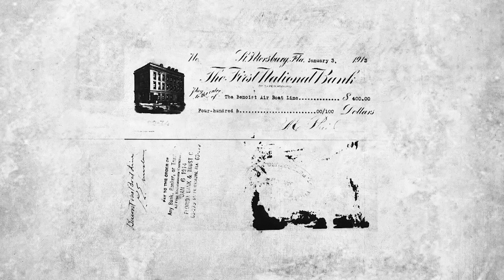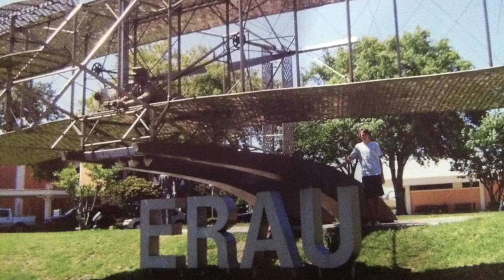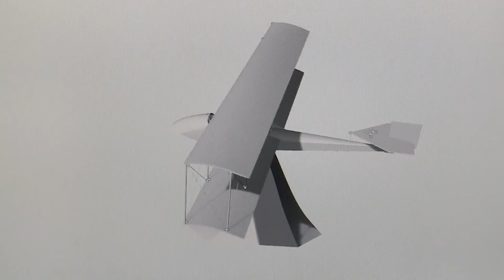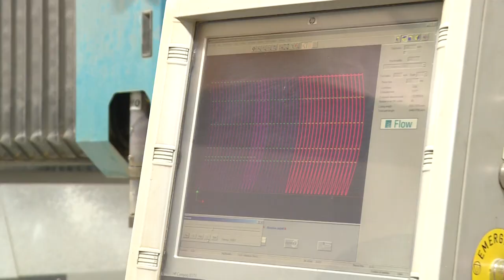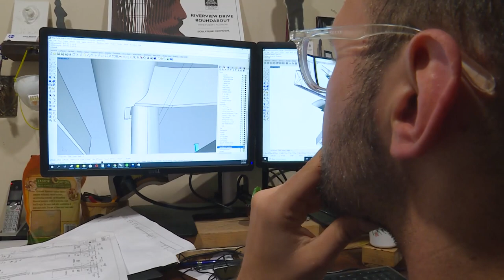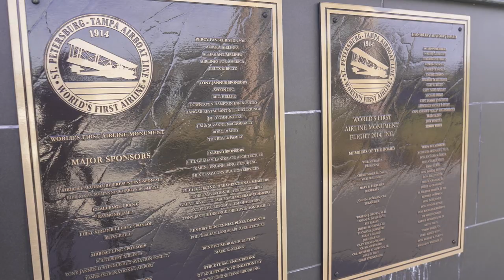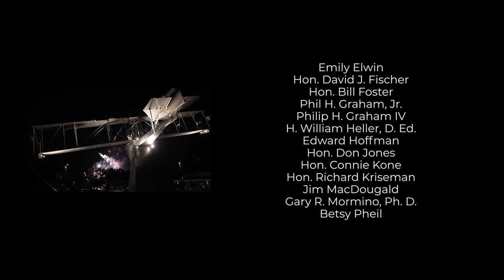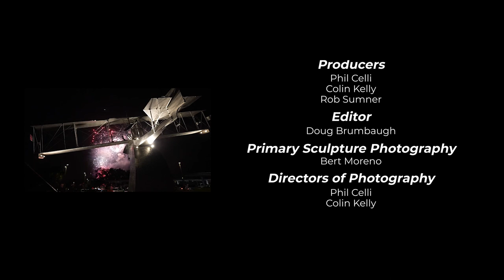World's First Airline Monument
Just over 100 years ago, on January 1, 1914, a small plane lifted from the water in St. Petersburg’s downtown with just one passenger, launching the world’s first regularly scheduled commercial airline flight.

The idea of the airline was Percy Fansler’s.  Percy was an engineer from Jacksonville, Florida. His vision convinced a dozen St. Petersburg business men and the Board of Trade to invest in a commercial airline to fly from St. Petersburg to Tampa, just ten years after the Wright brothers’ first flight. The St. Petersburg-Tampa Airboat Line was born.

The first passenger, former St. Petersburg Mayor Abe Pheil, paid $400 at an auction for the flight to Tampa.  His pilot was the young aviation pioneer Tony Jannus.  The airline operated two scheduled roundtrips daily across Tampa Bay, Florida, with two bi-wing seaplanes called “Benoist Airboats.”  Regular one-way fare was $5.00.

With average airspeeds of 60 mph, flight time between the Bay Cities was just 23 minutes – a fraction of the time required for the trip by car, rail or boat.  That first New Year’s Day flight heralded what we have since come to know as “The Birth of The Global Airline Industry.”